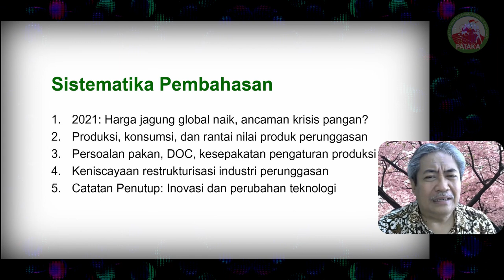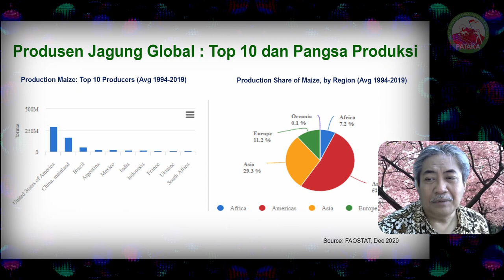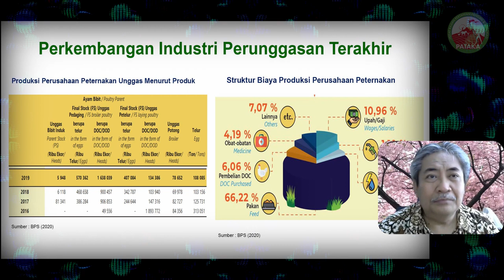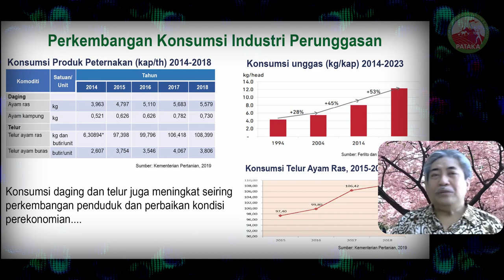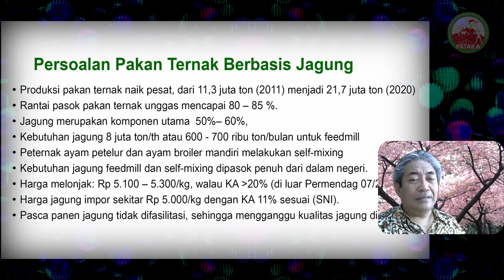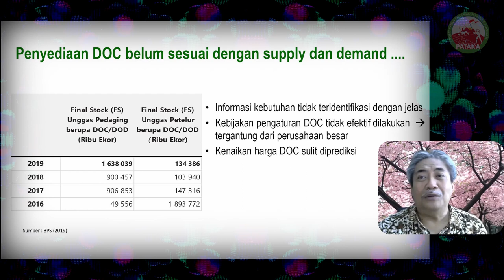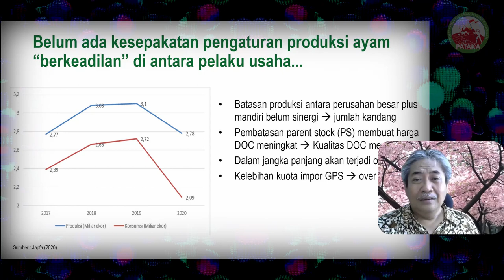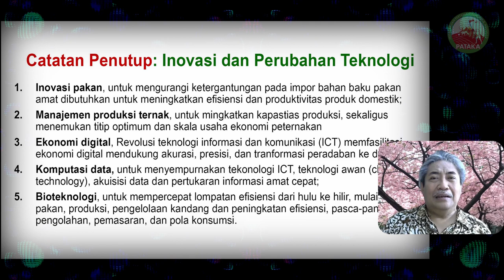HARGA JAGUNG KELUAR JALUR..!!! | FDP 55 PATAKA Online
FDP 55 PATAKA Online

"HARGA JAGUNG MELAMBUNG"

Guru Besar Ilmu Ekonomi Pertanian Universitas Lampung (UNILA), Bustanul Arifin mengatakan, peningkatan produksi daging unggas mencapai 3,48 juta ton dan surplus namun menjadi masalah baru di industri perunggasan. Daging unggas sebagai sumber protein hewani terjangkau bagi masyarakat kelas menengah dan kebawah.

Menurut analisa Bustanul, bahwa angka konsumsi masyarakat Indonesia masih 6,97 per kapita/tahun, jauh lebih besar dari konsumsi daging sapi hanya 1,8 kg/kapita per tahun. Struktur biaya produksi yang paling besar yaitu pakan sebesar 66,22%, kemudian Upah 10,96%, DOC 6,06% lain-lain 7,07%.

Bustanul menyampaikan, industri perunggasan memiliki empat saluran. Pertama, saluran budidaya (farm), broker, pangkalan konsumen dan konsumen akhir. Kedua saluran farm, pangkalan pengecer, lapak dan konsumen akhir. Ketiga, cool farm, broker, RPA dan konsumen. Keempat, saluran farm, RPA, dan konsumen akhir. Semuanya memiliki peran rantai nilai masing-masing.

Persoalannya bahwa produksi pakan naik dari 11,3 juta ton di tahun 2011 menjadi 21,7 juta ton pada tahun 2020. Dimana rantai pasok pakan ternak unggas mencapai 80 – 85 %. Adapun jagung merupakan komponen utama sebesar 50%– 60%, dengan kebutuhan jagung 8 juta ton per tahun atau 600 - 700 ribu ton per bulan untuk feedmill.

Adapun peternak ayam petelur dan ayam broiler mandiri melakukan self-mixing dengan kebutuhan jagung feedmill dan self-mixing dipasok penuh dari dalam negeri. Namun yang menjadi persoalan yaitu harga jagung melonjak Rp 5.100 – 5.300 per kg, walau KA lebih 20% di luar Permendag 07/2020.

Sehingga harus diketahui bagaimana mensiasati dimana harga jagung bisa lebih dari 5000 karena harga di global juga naik sekitar Rp 5.000/kg dengan KA 11% sesuai (SNI). Dan pasca panen jagung tidak difasilitasi, sehingga mengganggu kualitas jagung di petani.

Bustanul menambahkan muncul persoalan in stabilitas ketersediaan pakan dan harga sumber pakan yaitu jagung sebagai pakan 52%, SBM 24% dan bahan baku lain 24%. Selain pakan, HPP DOC juga berperan 19% dalam pembentukan Harga Pokok Produksi (HPP).

TELEPON:
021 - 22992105